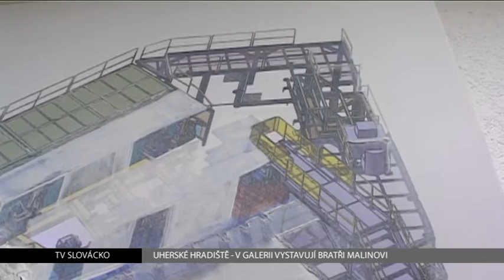TV Slovácko: Uherské Hradiště - Výstava bratrů Malinových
V Galerii Vladimír Hrocha vystavují dva mladí výtvarníci z Uherského Hradiště. Lukáš a Michal Malinovi jsou příslušníci mladé generace umělců, kteří jdou ve stopách svého uznávaného otce Miroslava.